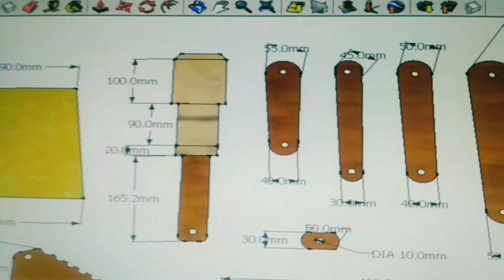How to make Human Shape Wooden Lamp | Corner Lamp | EP-06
Human shape wooden lamp is my first project on YouTube. This is very simple and easy project which can anyone start at their home with waste wooden pieces and turn to them in beautiful lamp.

I tried to explain each and everything in simple manner in my video, if anyone have doubt or suggestions, write in comments.

I am seafarer and start this project on ship. I don't have professional wooden tools. I start whatever I had onboard to complete it.

Thanks